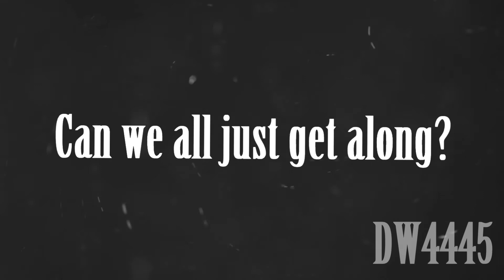collab part for ranje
Here is my collab part for Ranje Ohh and BTW i like Popcorn c